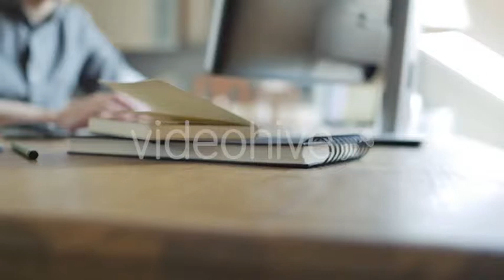Freelancer Workplace Background